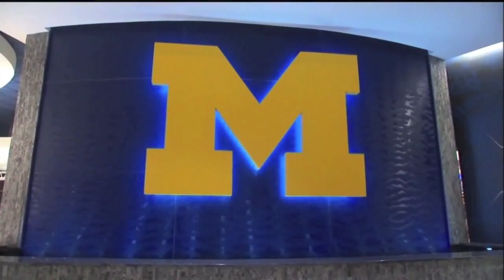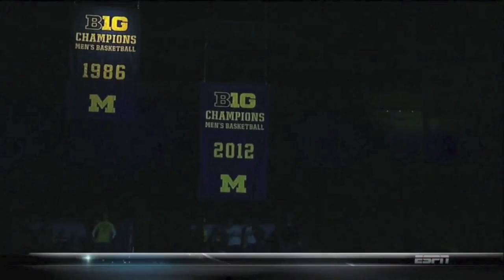Michigan Basketball Team 96: Cant Hold Us We On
WE ON
When
Operates
N'Sync

This is Michigan Basketball Team 96 most though it was a rebuilding year.. Led by Trey Burke and Tim Hardaway Jr this Michigan Basketball team did something no one ever thought they would do this year and made a National Championship Run they fell short against the Louisville Cardinals but it was a very special season even with the loss. The Michigan Wolverines were ranked #1 during the season something the program had not seen since the Fab Five Era also made it to the Final Four and National Championship for the first time in 20 years. When everyone thought they were down and out after finishing 6-6 to end the Big Ten regular season  and had an early exit to Wisconsin in the 2nd round of the BTT they did the impossible and made an incredible run.

This is the Matt Shepherd Call of the Burke 3 vs Kansas and more commentary from KU, FL

Thank you to the Michigan Basketball team and Staff for one of the most wonderful season. GO BLUE!!!

Stefano Mocini- Inside
Macklemore- Cant Hold us
Ace Hood- We On
The Piano Guys- O'Fortuna
The Cinematic Orchestra- Arrival of the Birds
Macklemore and Ryan Lewis- Wings Instrumental
The Heavy- How you like me Now
Hans Zimmer- Honor Him and Now we are free.